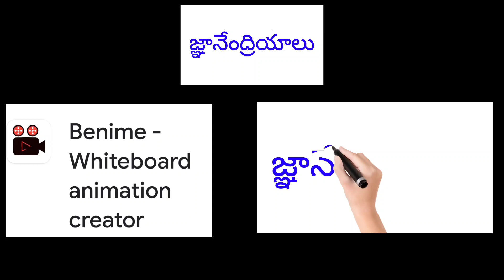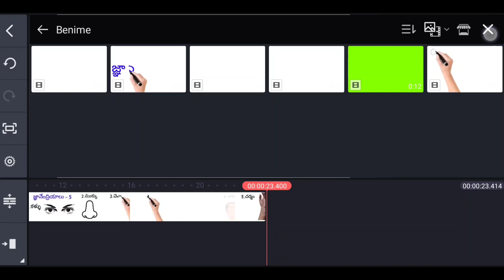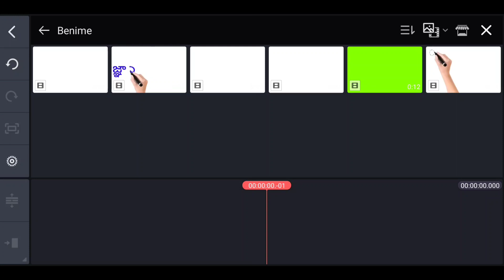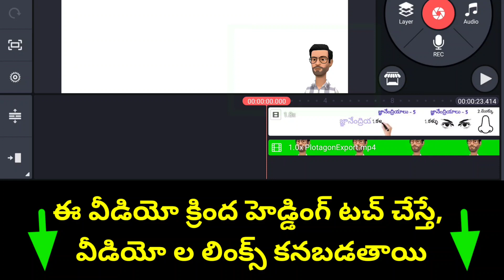Ideas for creating Educational / Explanation videos. VCCC 19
Different ideas for creating Educational and Explanation videos.

Video content creation course.
Part 19.